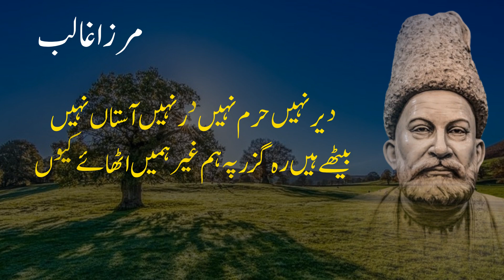Mirza ghalib || ہے کائنات کو حرکت تیرے ذوق سے || Urdu Shayari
Mirza ghalib || ہے کائنات کو حرکت تیرے ذوق سے || Urdu Shayari || Naveed Choudhary Voice